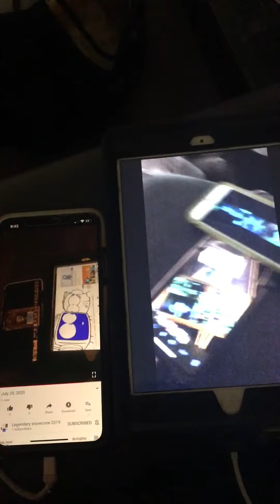Videos max but not full yet